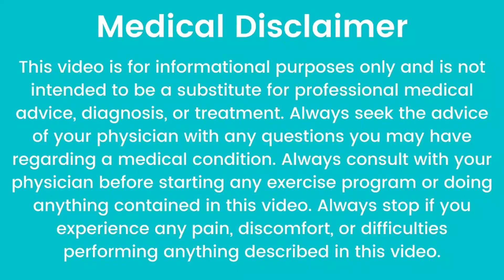ಎಷ್ಟೇ ಕಣ್ಣು ನೋವು ತುರಿಕೆ ಉರಿ ಆಯಾಸ ಇದ್ರೂ ಬೇಗನೆ ಕಡಿಮೆ ಮಾಡೋ ಸಿಂಪಲ್ ಟಿಪ್ಸ್| Kannada Health Tips | Healthy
In My Channel You Can look for :
1. Home Remedy in Kannada          (ಕನ್ನಡದಲ್ಲಿ ಮನೆಮದ್ದು)
2. Simple Home Remedies             (ಸರಳ ಮನೆಮದ್ದುಗಳು)
3. Healthy Food Recipe in Kannada  (ಆರೋಗ್ಯಕರ ಅಡುಗೆಗಳ ರೆಸಿಪಿಗಳು)
4. Health secrets and tips to make your life easy